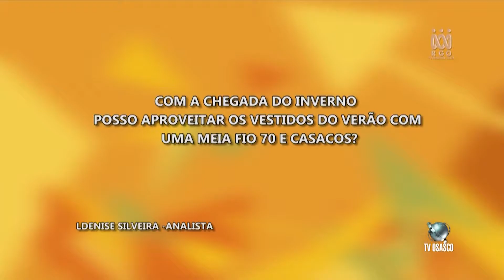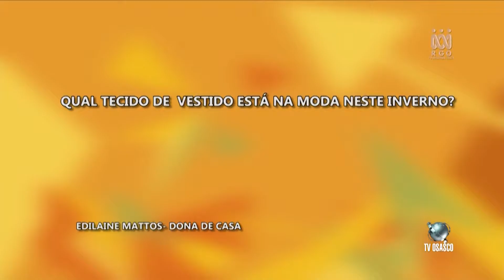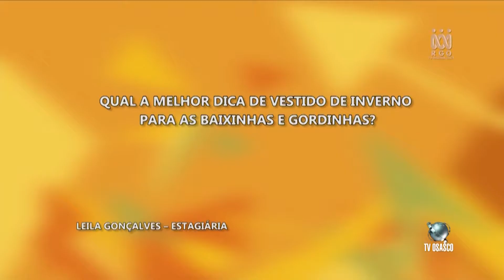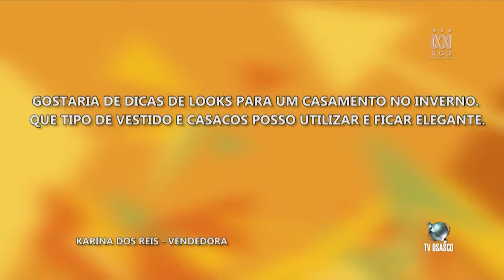SALADA BRASIL 49